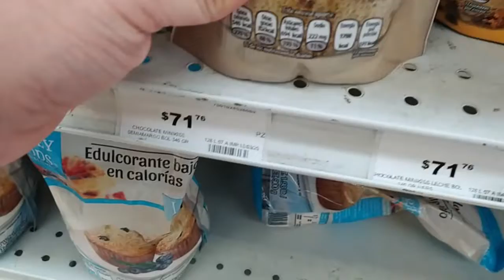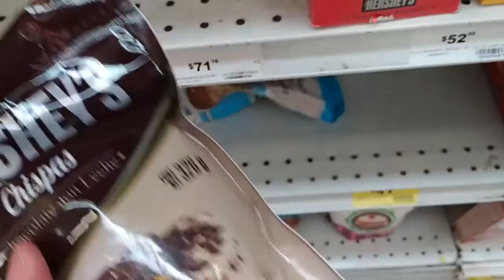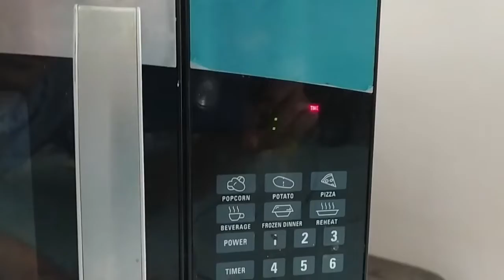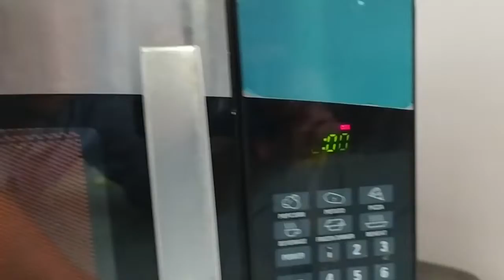COMO HACER BROWNIES EN MICROONDAS EN 2 MINUTOS | COCHINANDO CON ERICK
Amigos les dejo un video diferente para que se diviertan en cuarentena, es el primer COCHINANDO CON ERICK, la receta de como hacer brownies en microondas en tan solo 2 minutos, y sabeeeen chingon, suscribanse al canal amigos ya casi somos 1000 suscriptores.